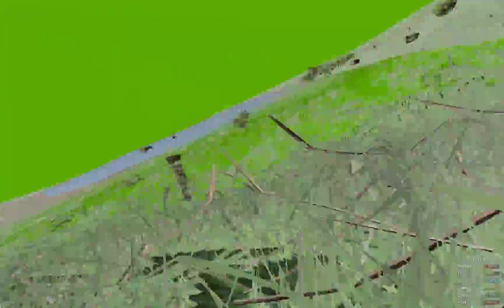H1Z1 03.29.2015 - 15.27 - BR 3rd Place